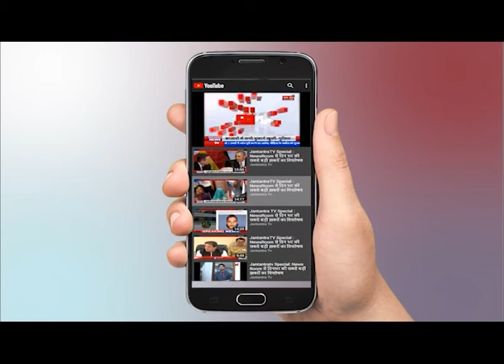UP Weather Alert: यूपी में शीतलहर का प्रकोप, जारी रहेगा ठंड का सितम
UP Weather Alert: पहाड़ों से लेकर मैदानी इलाकों में हाड़ कंपाने वाली सर्दी पड़ रही है. हिमालय की पहाड़ियों और गंगा के मैदानी भागों में मौसम के तेवर तल्ख हैं. मौसम विभाग ने अगले 24 घंटों पंजाब, हरियाणा, दिल्ली, उत्तर प्रदेश, बिहार और उत्तरी राजस्थान के कुछ हिस्सों में कोल्ड डे रहने की बात कही है